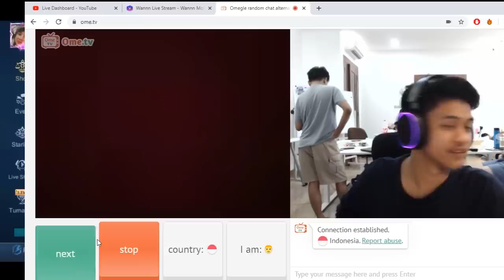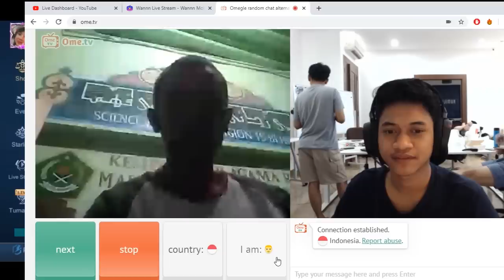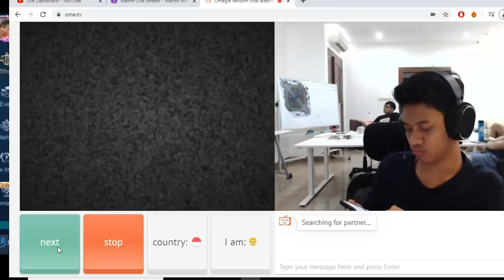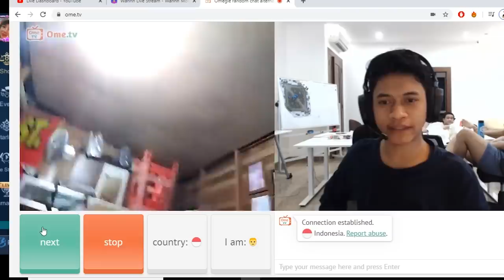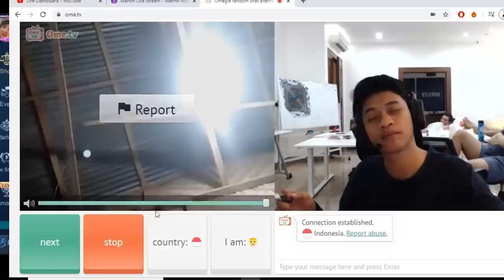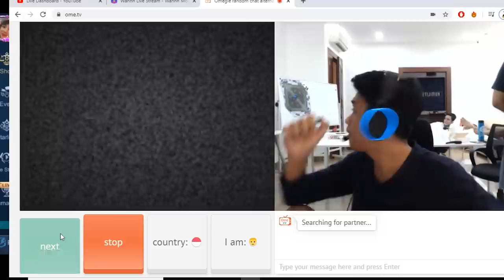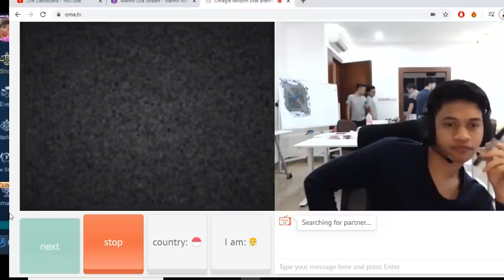JADI MALU SENDIRI GUA DITONTON LEA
SEBISA MUNGKIN AKU MAU BALESIN KOMENTAR TERATAS. KOMEN YANG MENARIK YA!

JANGAN LUPA!